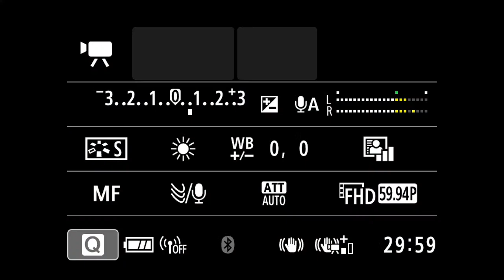Food Table Spring Design! - LIVE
Welcome to the LIVE! I hope you all enjoy the live stream, and if you have any questions don't hesitate to ask!